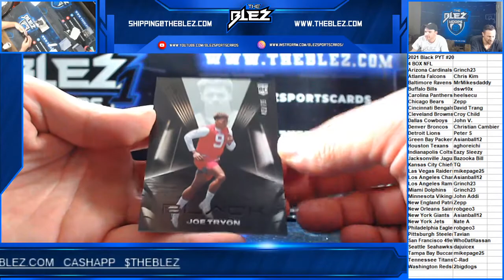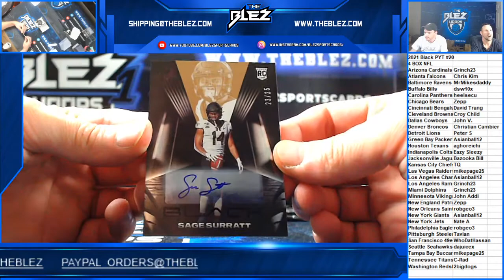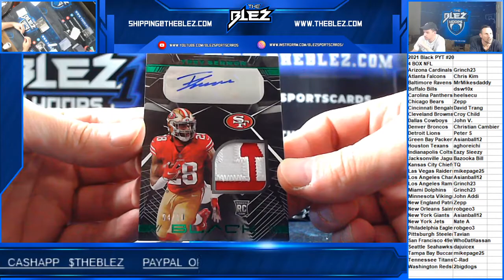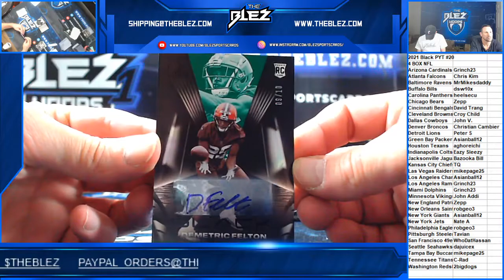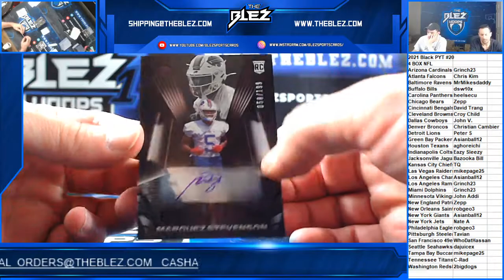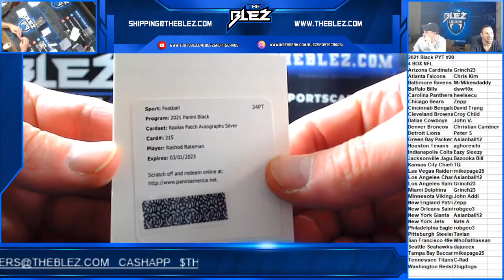2021 Black Football Hobby 4 Box PYT #20